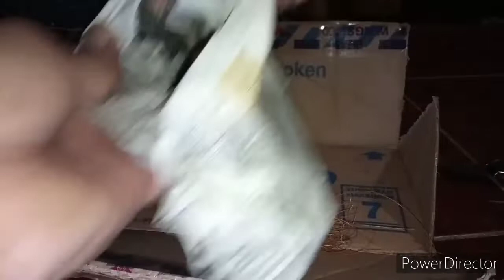UNBOXING PAKETAN ANGGREK PHALAENOPSIS GIGANTEA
Phalaenopsis gigantea atau sering disebut anggrek bulan raksasa, yang saya order adalah baby phalae, atau sedling